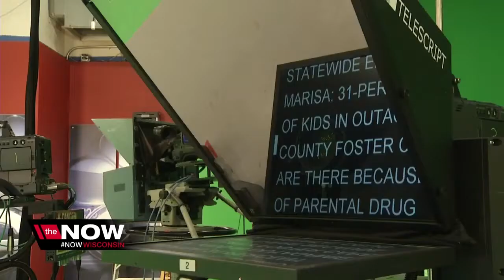NBC26 celebrates 21 years of news coverage in Northeast Wisconsin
Wednesday was a big day for NBC26. July 19, 2017 marked the 21st anniversary of our first newscast!